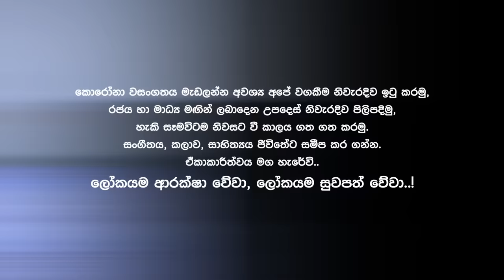Plain Tea යයි සිංදු දෙකයි | මට අවශ්‍ය එක එයා දෙනවා.. | Piyath Rajapakse | EP 25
Plain Tea යයි සිංදු දෙකයි with Piyath Rajapakse.

Audio engineering partner - Music Oven Institute
Music Instrument partner - YAMAHA Music center